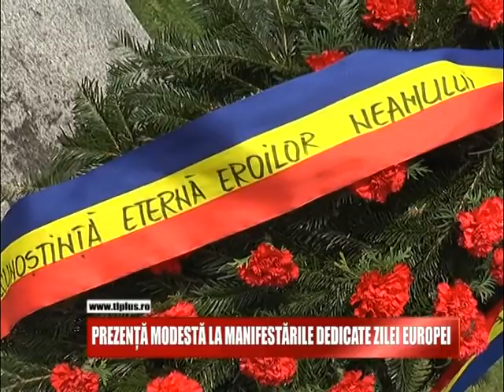Prezență modestă la manifestările dedicate Zilei Europei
Prezență modestă la manifestările oficiale organizate în Baia Mare cu ocazia Zilei Europei.
La ceremonia militar religioasă au participat doar oficialități, cadre militare, reprezentanți ai unor instituții deconcentrate și câțiva politicieni.